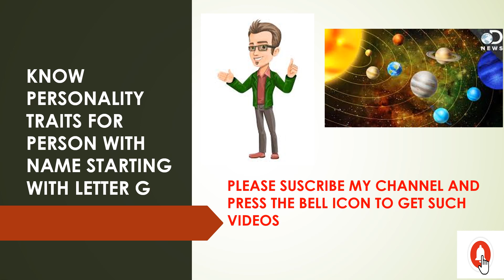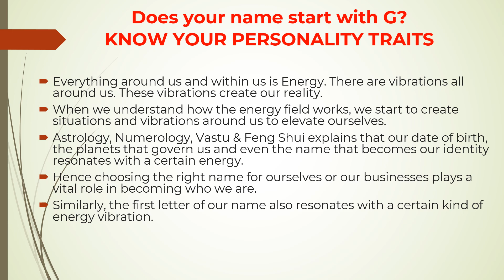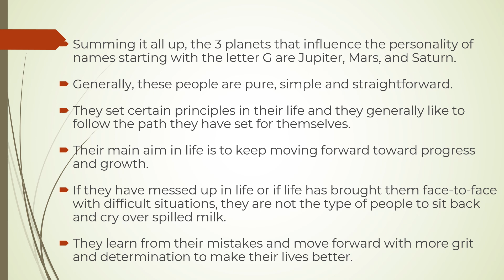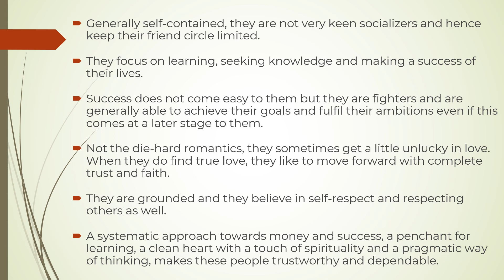PERSONALITY TRAITS FOR NAME STARTING WITH LETTER G| KNOW FUTURE | ASTROLOGY |ZODIAC SIGN | WORD G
KNOW YOUR PERSONALITY TRAITS IF YOUR NAME STARTS WITH LETTER G | KNOW FUTURE | KNOW HOW IS THE PERSON| KNOW ABOUT YOUR PARTNER| PERSONALITY TRAITS | QUALITIES | ZODIAC SIGNS| SPECIALITIES AND WEAKNESS FOR PERSON WITH NAME STARTING LETTER G|